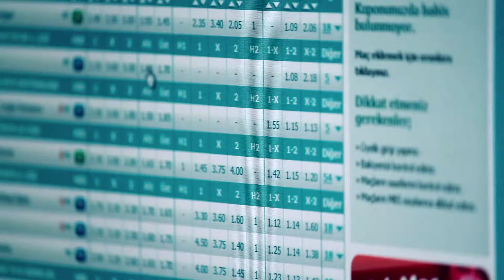TXODDS Bets on TIBCO to Give Customers Relevant Data and Increased Profitability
Einer Knobel, CEO, and Alex Kozlenkov, chief architect, articulate how TXODDS manages the explosion of real-time data with TIBCO StreamBase, delivering real-time relevant data so their clients increase profitability.